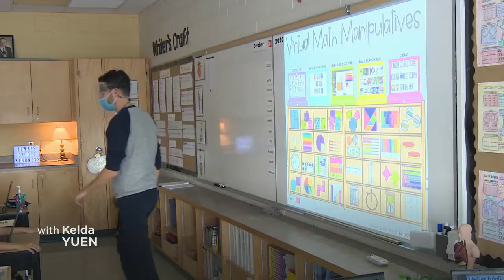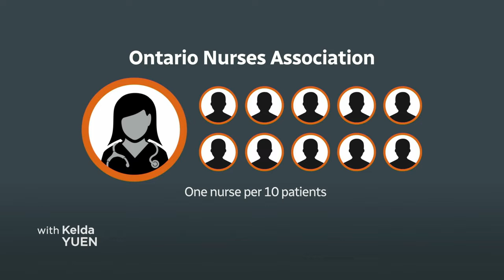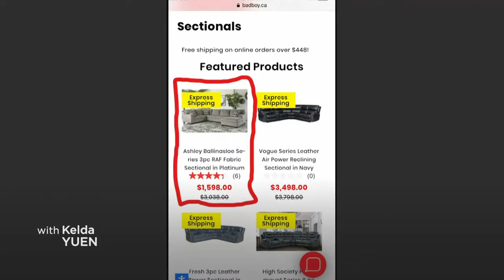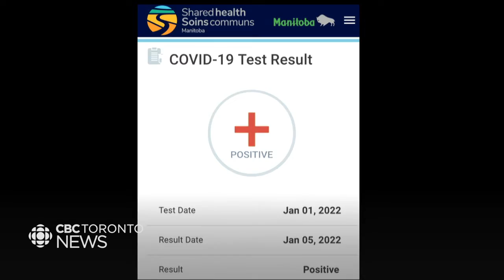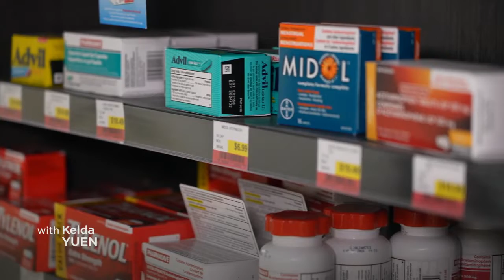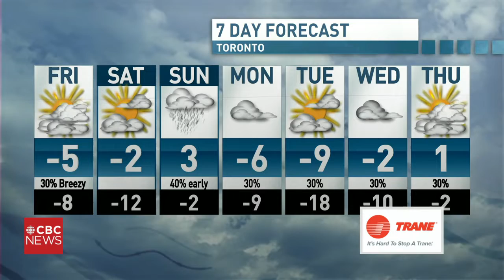CBC News Toronto - January 06, 2022 [Late Night]